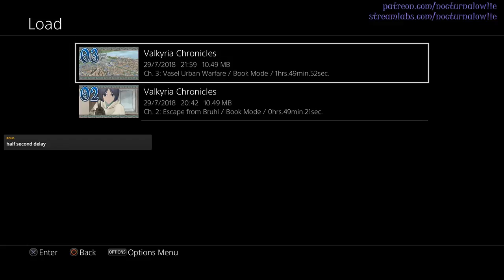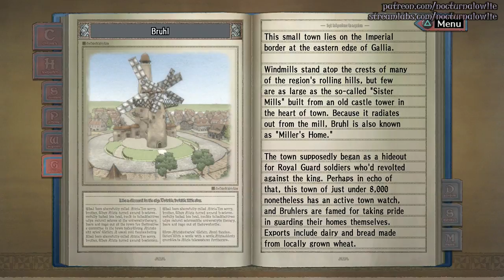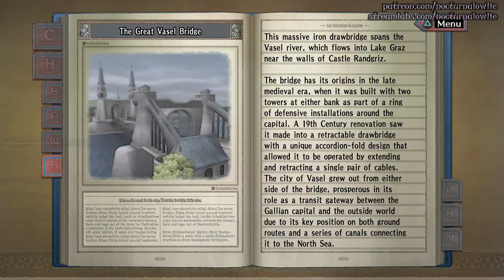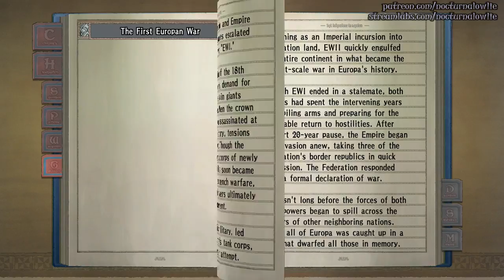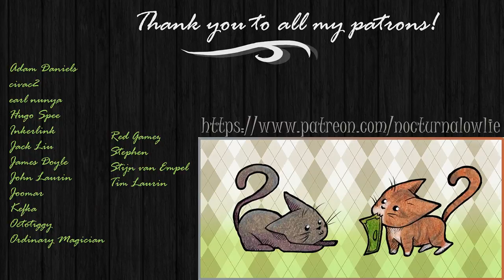[BLIND] Let's Stream: Valkyria Chronicles Remastered [02-B]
Any amount, great or small, is hugely appreciated! It'll go towards my YouTube/streaming content but if there's anything in particular you'd like it to go towards, let me know!

STREAM COURTESY:
- This stream is blind, please don't spoil anything!
- Let me struggle a bit before giving me advice or hints on what to do -- I'll ask (very obviously) if I need it!
- The usual common courtesy.
Want to keep chatting after the stream? I have a Discord server! I also post stream announcements there
Is there a game you'd like me to Let's Play? Add it to the list!